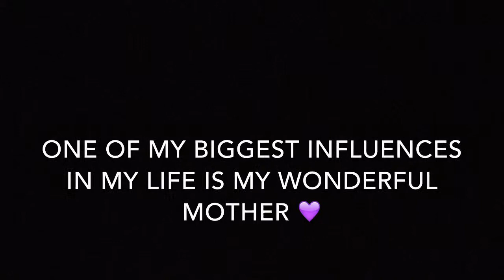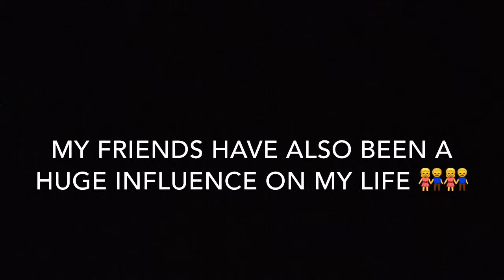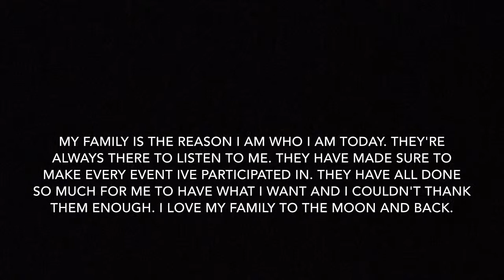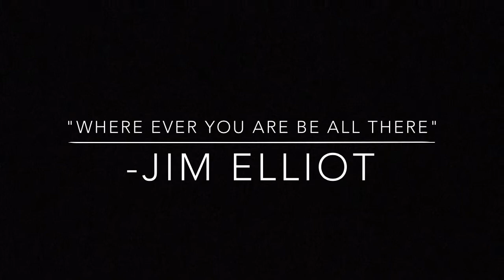Elexis Lopez Legacy Project